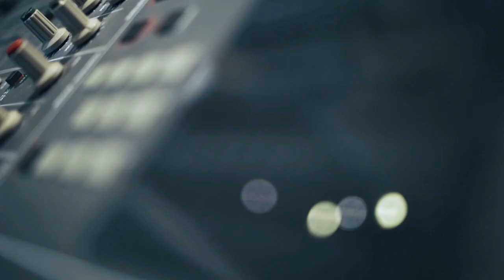La cancion de la catolica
Director Angel Rodriguez
Chita Films